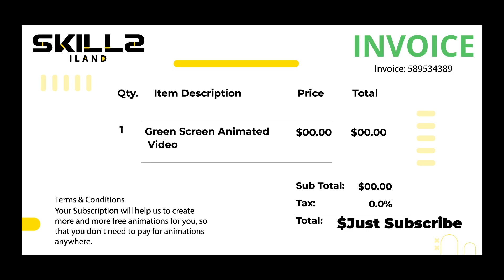Hanuman ji Icon Animation Green Screen | Royalty-Free | Free for Commercial Use